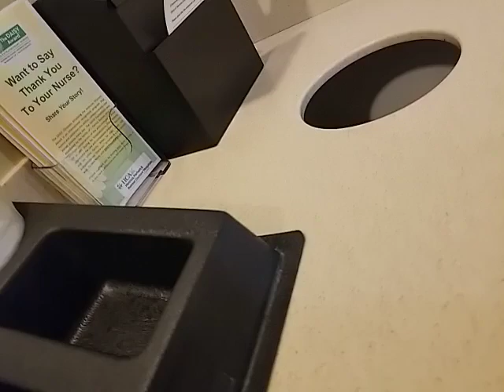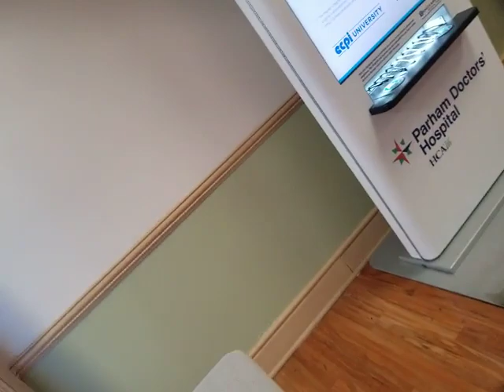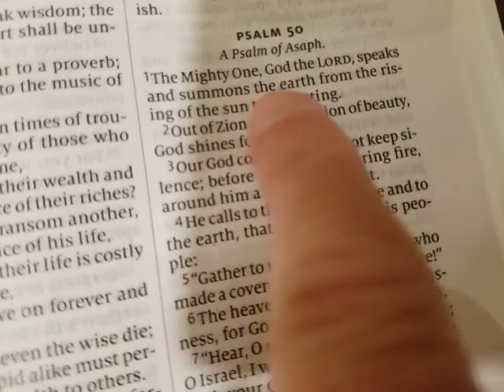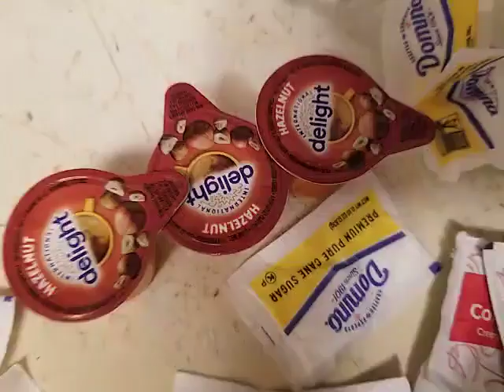Oct 2 ROBBY